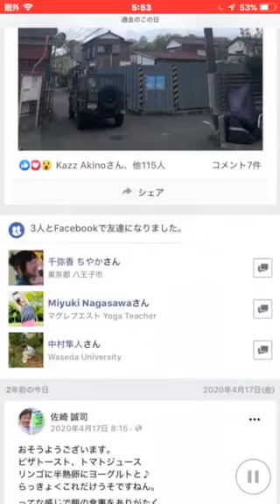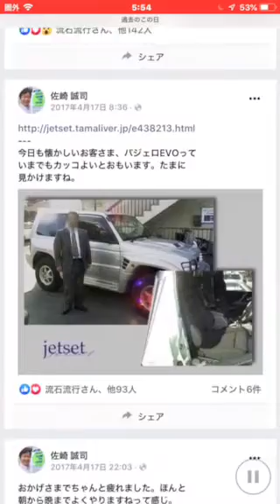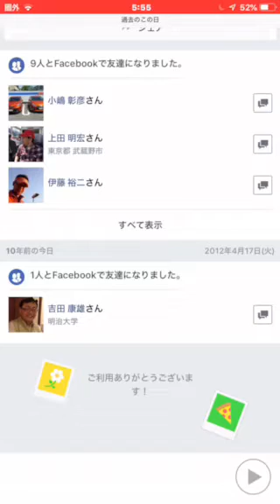おはようございます4月17日日曜日、レカロシート販売店JETSETは朝10時より営業をいたしますが、本日は日曜日のため夜6時までの営業となっております。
本日も朝10時より営業を開始いたします。

細かい部分等のご相談に応じられますので
一番スマートかと思われます。

一手間かかりますが結果的に皆様に

なお営業時間につきましては朝10時より

おります。

sazaki＊jetset.co.jp (＊›@)